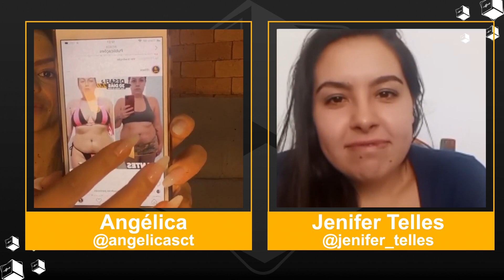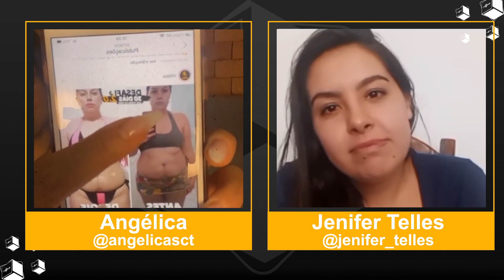ELA ELIMINOU 7KG NO DESAFIO 30 DIAS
Aproveite a promoção do RITBOX EM CASA  e tenha muitos resultados treinando com a gente por um valor mega promocional, além de ganhar vários bônus que vão te ajudar a chegar no seu objetivo.
Apenas R$0,63 por dia na assinatura anual, você não pode perder.

Ritbox é um programa de treino ritmado que proporciona ganho de massa, queima de gordura, definição muscular, força, fortalecimento, resistência e muita diversão.